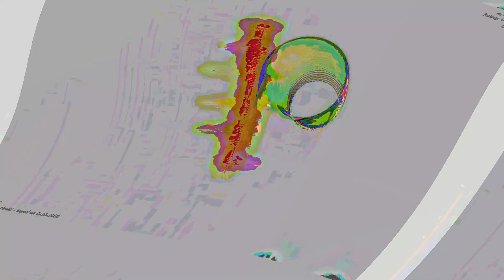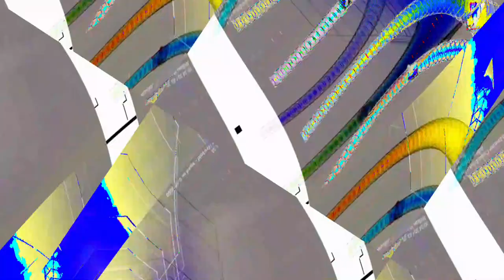[EPILEPSY WARNING] Movie 23 06 13 12h19m29s *Photosensitivity Warning*